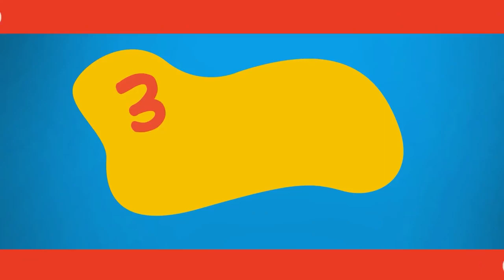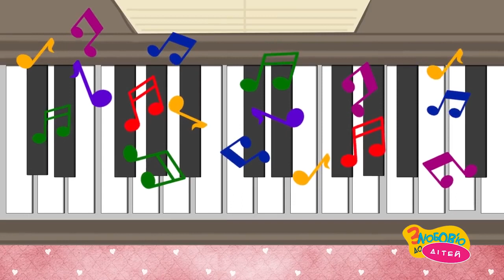Вітамінка - Дитячі Пісні й Мультики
Коли у вас поганий настрій і зовсім немає сил, може вам бракує вітамінів? Спробуйте нашу Вітамінку, вона смачна і відразу покращить вам настрій. Вмикайте і дивіться веселі пісні для дітей зі збірки ВІТАМІНКА.

"Вітамінка"
автор слів Зоряна Лісевич
Виконує Татьяна Турчиняк

"Вітамінка"
Виконує Татьяна Турчиняк
1
У городець я ходила нині
до Горошку й Моркви на гостину.
Потім до Черешеньки в садочок
пила там її солодкий сочок.

Приспів:
Я весела кругла Вітамінка.
У мені суничка і малинка,
вишенька, смородинка, банани.
Я – смачна солодка няма-няма.
Я весела кругла кольорова.
З’їж мене і виростеш здоровим.
Дай мене і татові і мамі.

2
Є у мене друзі вітамінки
зі смако́м лимона й апельсинки,
ківі ананаса і граната.
Не забудь і їх покуштувати.
Білі, жовті, сині, червоненькі
бежеві, рожеві, зелененькі
фіолетові та бірюзові
сірі, голубенькі, бурячкові.

Приспів:
Ми веселі круглі вітамінки,
в нас ожина, аґрус, мандаринки.
Ми веселі круглі кольорові.
Їжте нас, і будьте всі здорові.
вишенька, смородинка, банани.